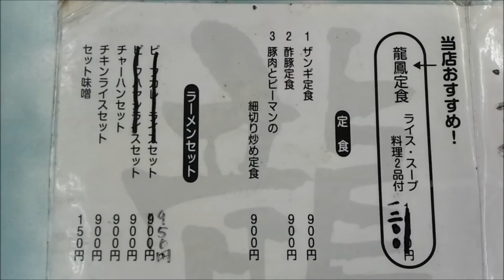【デカ盛り】もえのあずきも訪れている、小樽の龍鳳「あんかけ焼きそば」普通で2玉！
小樽名物あんかけ焼きそばを食べてきました。
ここは、ボリュームの大きさで有名な龍鳳です。
普通盛りで2玉、大盛りだと3玉になります。
お腹いっぱい食べたい時にはとってもいいですよ。
ちなみに、普通あんかけ焼きそばで800円と料金もリーズナブルです！
それと、芸能人も数名訪れているようでサインや写真が飾ってありました。
大食いアイドルで有名な、もえのあずきさん。
お笑いのサンドイッチマン・平成ノブシコブシさんなどがおとずれてたようです。